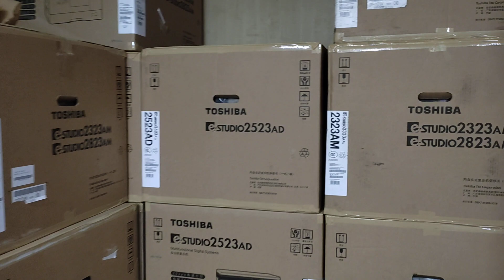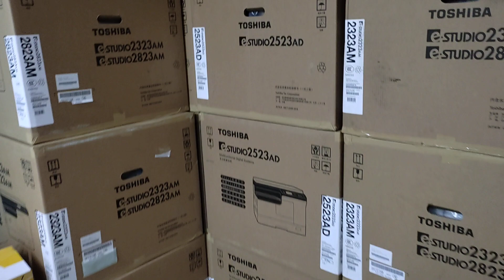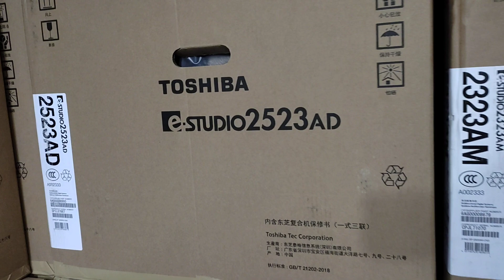ভালো লেমিনেটিং মেশিন।New universal office equipment wholesale office 01757550875